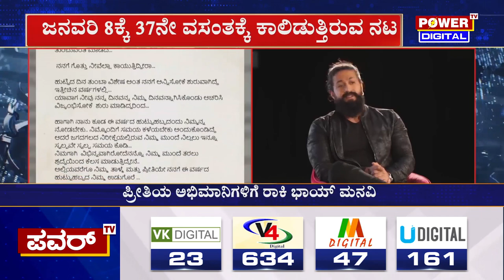Yash Special request to fans : ಪ್ರೀತಿಯ ಅಭಿಮಾನಿಗಳಿಗೆ ರಾಕಿಂಗ್‌ ಸ್ಟಾರ್‌ ಯಶ್ ಮನವಿ | Power TV News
More Updates Keep Following Us